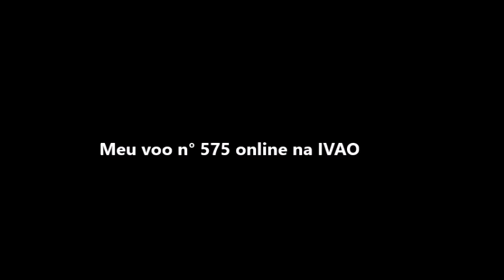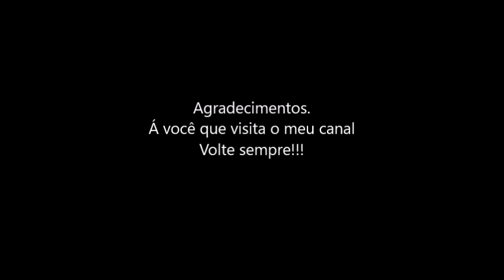Meu tráfego no radar da IVAO prá o voo n° 575